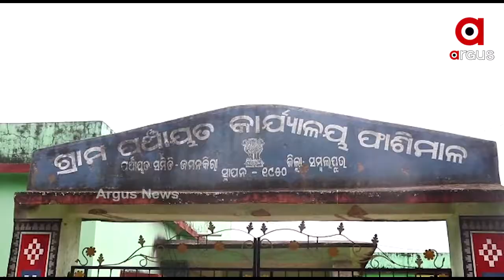ରୋଗରେ ପୀଡିତ ଦମ୍ପତ୍ତି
ରୋଗରେ ପୀଡିତ ଦମ୍ପତ୍ତି । ସ୍ୱାମୀ ଅମୁଲ୍ୟ ପ୍ଲିହା ରୋଗରେ ଆକ୍ରାନ୍ତ ଥିବା ବେଳେ ସ୍ତ୍ରୀ ଯକ୍ଷ୍ମା ରୋଗରେ ପୀଡିତ । ଏବେ ଚିକିତ୍ସା ପାଇଁ ଅର୍ଥ ବାଧକ ସାଜିଥିବା ବେଳେ ମୁଣ୍ଡ ଗୁଞ୍ଜିବାକୁ ଘରଟିଏ ମଧ୍ୟ ନାହିଁ । କିପରି ସ୍ୱାମୀଙ୍କର ଚିକିତ୍ସା କରାଇବେ ସେହି ଚିନ୍ତାରେ ସୂଜାତା .